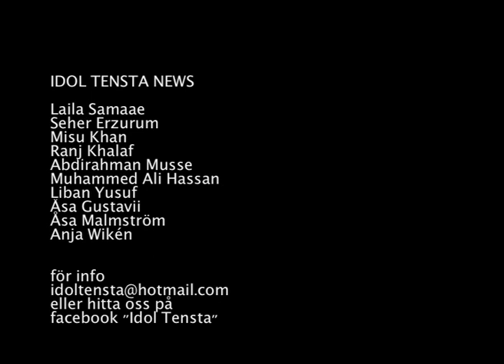Tensta News program ett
Talangjakten i Tensta arrangeras med syfte att uppmärksamma unga talanger, peka på möjligheter istället för problem och bidra till en positiv bild av förorten Tensta.

Förberedelserna med tävlingen har denna sommar dokumenterats med en web TV Tensta News och likt en realistisk dokumentär berättar unga sommarjobbare om Tensta Marknad, talangjakten i Tensta och tävlingsdeltagarna under handledning av vuxna.